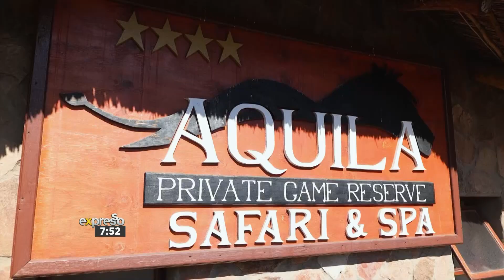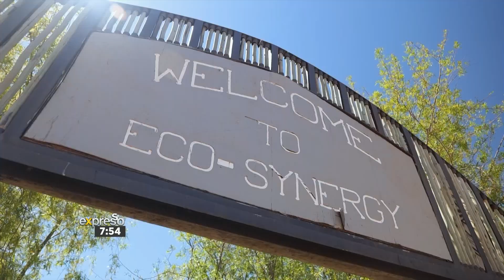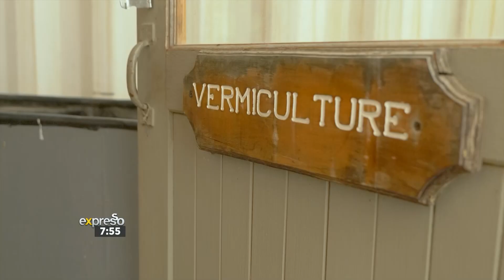Celebrating Our Savannah & Wildlife Conservation with Ryle - By PLASCON